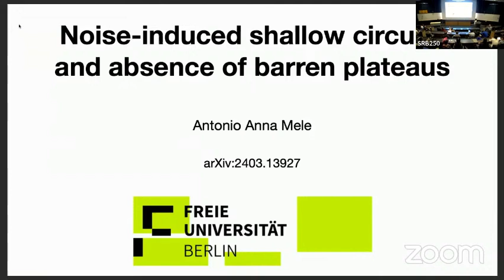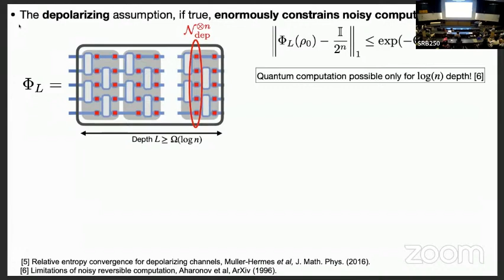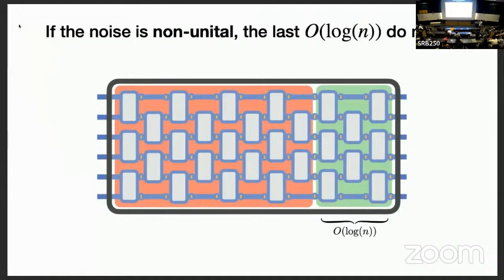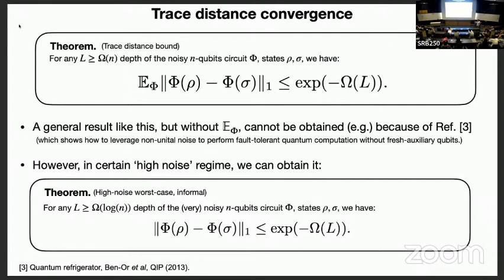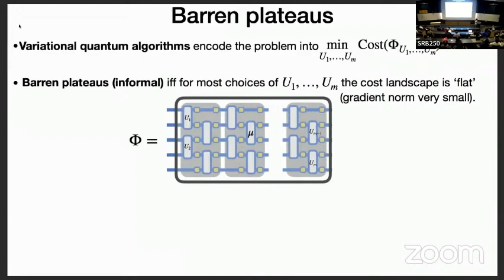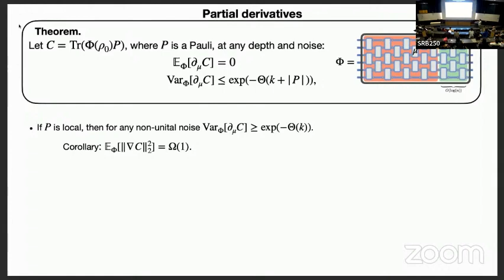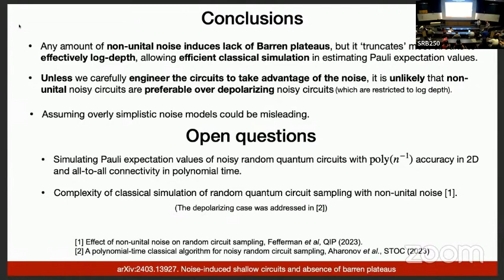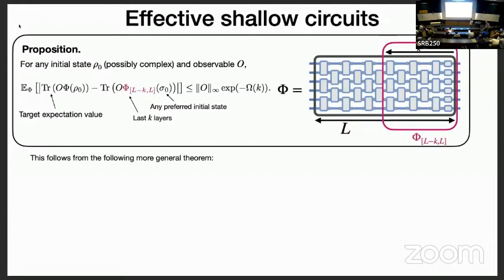Noise-induced shallow circuits and |Mele, Angrisani, Ghosh, Khatri, Eisert, França, Quek | TQC 2024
Noise-induced shallow circuits and absence of barren plateaus |Antonio Anna Mele, Armando Angrisani, Soumik Ghosh, Sumeet Khatri, Jens Eisert, Daniel Stilck França, Yihui Quek

We study the impact of non-unital noise on random quantum circuits, generalizing many previous results about the impact of noise on near-term computation that assumed that noise was unital or even specifically depolarizing. Non-unital noise (a class that includes amplitude damping noise and other loss processes) is a more natural noise model for certain physical platforms than unital noise. Yet it is analytically more challenging and has in the past led to starkly different conclusions about computational tasks, like error correction and random circuit sampling. Our main result is that non-unital noise ``truncates" deep random quantum circuits to effectively have logarithmic depth, in the task of computing Pauli expectation values. By way of proving this, we contribute a contraction result for quantum circuits under non-unital noise, which significantly strengthens all previous results in this setting. As an application, we show that circuits used for variational quantum algorithms, under non-unital noise, avoid the problem of barren plateaus for cost functions made of local observables. This is not necessarily good news, however, as their effective shallowness also makes such circuits vulnerable to classical simulators. Accordingly, we also provide an algorithm to estimate local expectation values in the presence of non-unital noise, that succeeds with high probability over the ensemble. The runtime of our algorithm is independent of both the number of qubits and circuit depth, and depends polynomially on the accuracy for one-dimensional architectures and quasi-polynomially for two-dimensional ones. While the hardness of sampling from random circuits under non–unital noise is yet unresolved, our results indicate that for the vast majority of quantum circuits under non-unital noise, we are unlikely to glean quantum advantage for algorithms that output expectation values.

19th Conference on the  Theory of Quantum Computation, Communication and Cryptography.